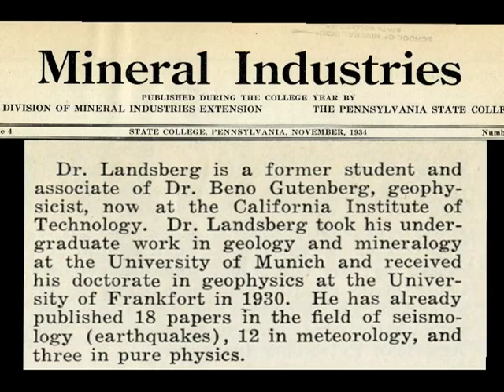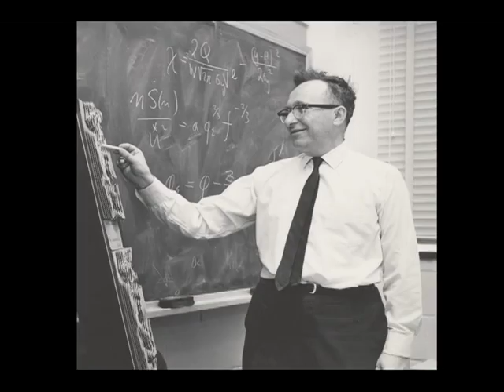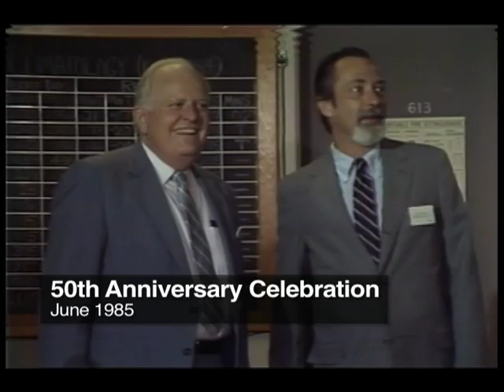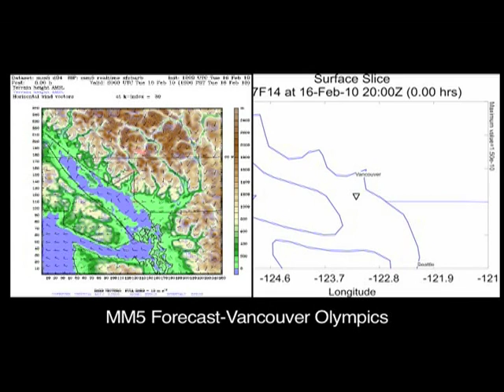Penn State Dept of Meteorology 75th anniversary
75th Anniversary celebration of the nation's top meteorology department.